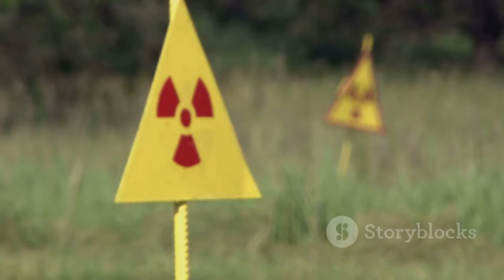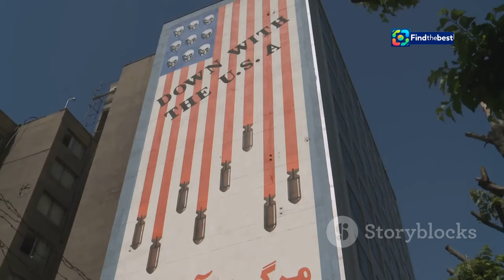UA-Sarmat: Catastrophic Nuclear Test Failure in Russia!